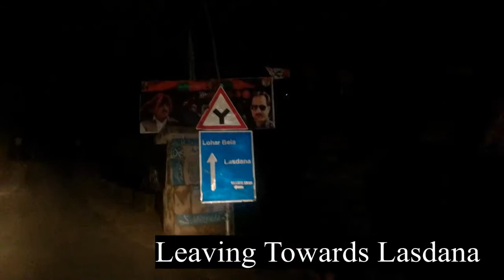Two Days Trip to Hardumba, Lesdana, and Sheru Dhara, Haveli AJK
Two Days Trip to Hardumba, Lesdana, and Sheru Dhara, Haveli AJK  (July 23-24, 2021).
Nature explore, Bar B.Q. Campfire, Hiking, and photography.
Three hours of adventurous hiking to Hardumba from Sheru Dhara about 11,500 🐾 above sea level.